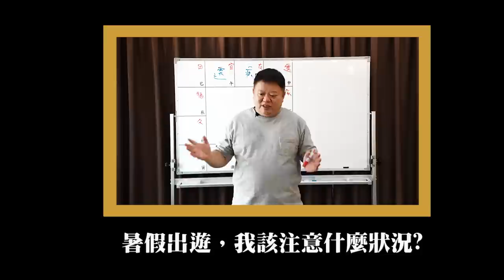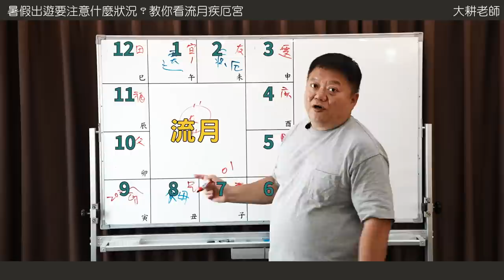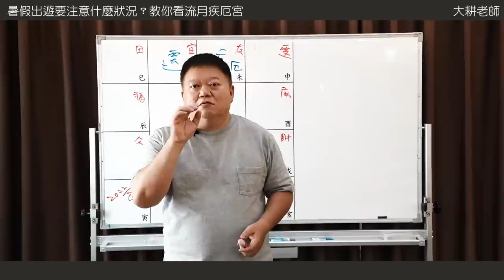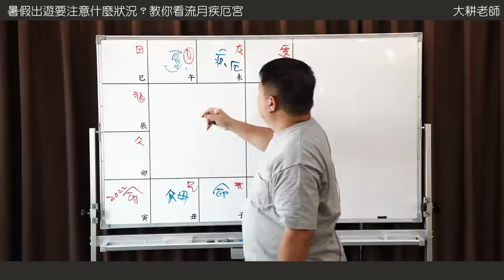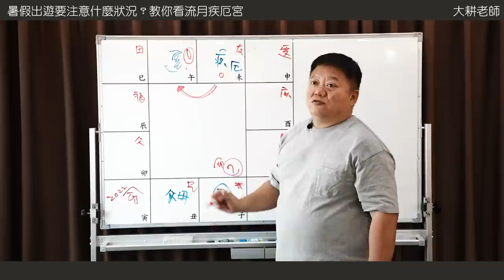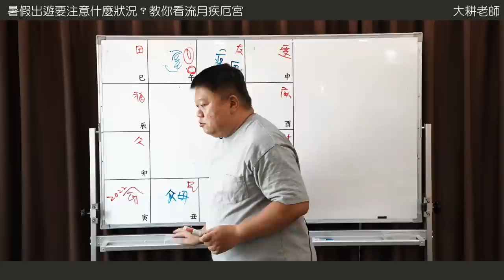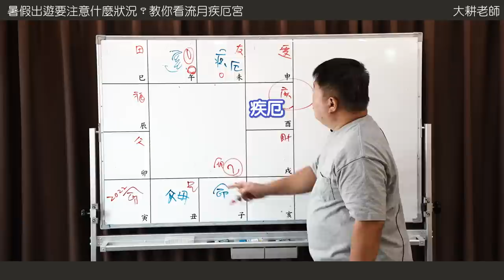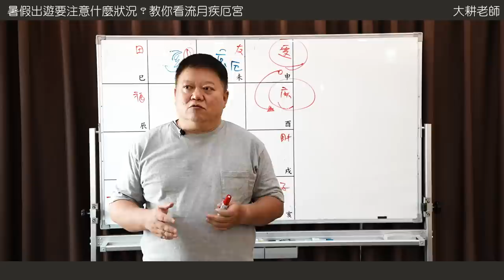暑假出遊我該注意什麼狀況?►國際紫微學會&大耕老師◄請開字幕